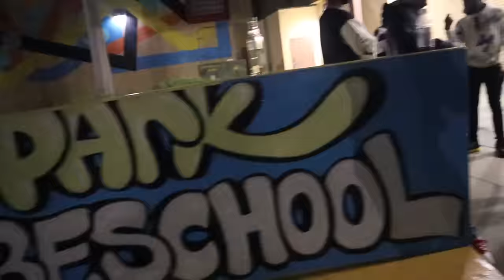Inglewood MOST Deadly Neighborhood Piru 500 Hood Vlogs | LA Hat Politics & Colors Shot 12x Asian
Neighborhood PIRU INVITES ONNACOUCHTV FOR AN EXCULSIVE INTERRVIEW IN THE TRENCHES !